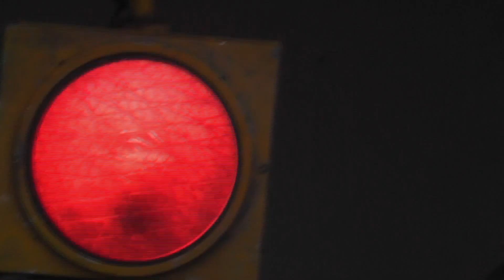B. & Trio Pauer - Live in Via Ungaretti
Registrato in una tragica presa diretta il 29 Settembre 2012. La regia si scusa per il disagio, ma a iera pur sempre na festa da gg8.

-= B. & Trio Pauer =-
Urli e bacchette: GiPauer
Corde di basso: CaPauer
Corde di chitarra: MaPauer
Tasti di tastiera: AlPauer
Tour Manager: DaPauer

Guest:
Corde di chitarra solista: BaioHazard

Dicono di loro:
"Carlo, Alessandro, Mario e Giulio, quando non si incontrano, vivono sommessamente le loro vite tra insulti (dati e ricevuti), tristezze, problemi esistenziali e sociali.. ma quando abbracciano chitarre e bassi, quando azionano tastiere e quando impugnano bacchette tutto il mal di vivere se ne va e ne esce un sound che solo i disagiati possono apprezzare in pieno." [B.]

"La loro musica mi ha fatto capire che c'è gente che sta peggio di me." [Steve Urkel]

"Mi sarò sfigà, ma anca lori non schersa!" [Giacomo Leopardi]

"Gnanca el fogo ve da fogo" [Anonimo carmignanese]

"A giudicare dai volti l'infanzia carmignanese deve essere stata dura a quei tempi" [Spifferi usciti dalla canonica]